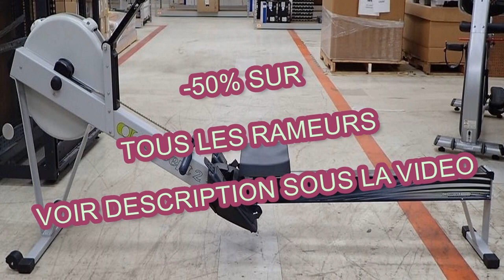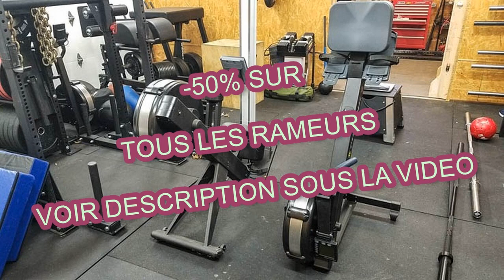Avis Rameur Stringmaster | Faites Du Sport | Avis Rameur Sportstech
Vous cherchez des infos sur : avis rameur stringmaster

Le rameur s'adresse autant aux débutants qu'aux sportifs confirmés ou de grand gabarit.

Utilisé en salle de fitness, en centre de rééducation, en club d’aviron, ou à la maison, cet outil s’adresse à un public très varié.
Il convient à tous et pour des intensités faible à intensive.

Il fait partie de la catégorie des ergomètres (tout comme le tapis de course et le vélo elliptique).

Il comporte une seule rame (poignée), une grande amplitude et une parfaite symétrie du mouvement.

Le travail du dos et des épaules est accentué.
Quel que soit votre niveau et volume d'entraînement, c'est l'appareil le plus adapté.
Cet appareil, que vous retrouverez en salle de fitness, comporte une poignée simple permettant un mouvement non guidé mettant en jeu votre équilibre, votre coordination, votre force, votre endurance, etc.
Idéal pour préserver les articulations et les tendons, il constitue un allié incontournable dans un programme de rééducation ou de récupération du sportif.
Il assure un geste de tirage symétrique et une grande fluidité.

Le rameur est un appareil de cardio-training qui permet de solliciter la quasi totalité des muscles du corps.

Sa structure permet une répartition homogène des forces sur tous les muscles du corps pour des résultats harmonieux.

Matériel de sport très complet, le rameur fait désormais partie de toutes les salles de sport dignes de ce nom.

Ainsi, il est plus facile de se concentrer sur le bon positionnement du corps (dos droit, gainage abdominal).

Pour vous aider à bien choisir, voici les meilleures marques : Bentley, Body Sculpture, Christopeit, Concept 2, DKN, Finnlo, Fluidrowern, Kettler, PowerPeak, Skandika, V-Fit, Water Rower, We R Sports.

avis rameur stringmaster

Il préserve également les tendons et les articulations, et s’est avéré être l’appareil indispensable dans le cadre d’un programme de récupération ou de rééducation d’un sportif.

Le rameur sollicite presque tous les muscles du corps et convient à ceux qui veulent rapidement perdre du poids.

Même s’il existe plusieurs marques sur le marché, toutes ne se valent pas.
Alors que certains appareils sont capables de supporter jusqu’à 250 kg, d’autres par contre n’ont qu’une capacité maximale de 100 kg.
Le type d'utilisation que vous souhaitez en faire (occasionnelle, régulière ou intensive) et de votre budget.
Pour profiter d’un exercice ultra complet, rien de tel que de vous équiper d’un rameur.
Il permet de brûler les calories, raffermir et tonifier la silhouette, tout en évitant une disgracieuse prise de masse musculaire.
Le rameur à tirage central : il est particulièrement préconisé dans le cadre d’objectifs de cardio-training et d’endurance.

avis rameur stringmaster